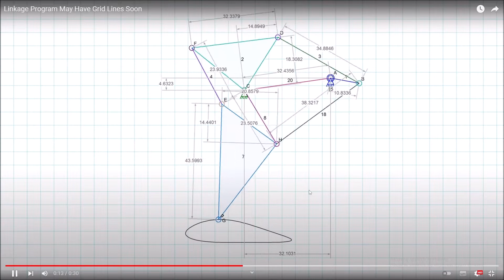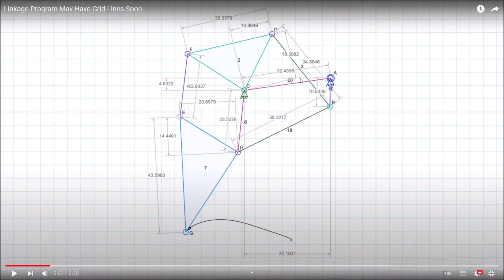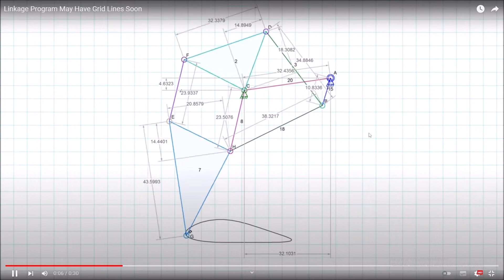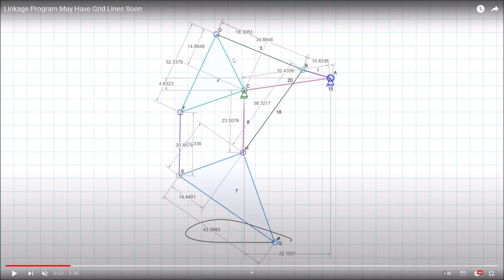Scrap Mechanic Strandbeest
filmy o 17;00